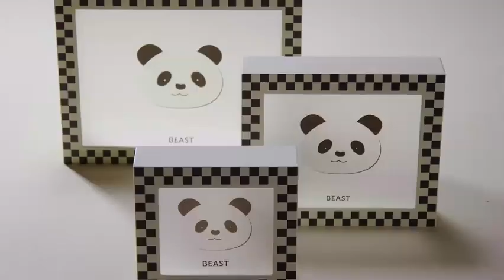VID QC MỚI CỦA BEAST DÃ THÚ PHÁI / CUNG TUẤN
[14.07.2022] BEAST Dã Thú Phái cập nhật weibo:
Sự hàn gắn của tình yêu, khởi đầu mới của tình yêu
Dòng nước hoa gỗ 2022 Panda Pupu .
Ẩn trong mọi suy nghĩ mờ ảo . Sắp có, hãy theo dõi @ Cung Tuấn Simon
aaaaaaaaaaaa. sao lại có người đẹp trai như vậy ta?
Tay đẹp quá điiiiiii
©️野兽派花店